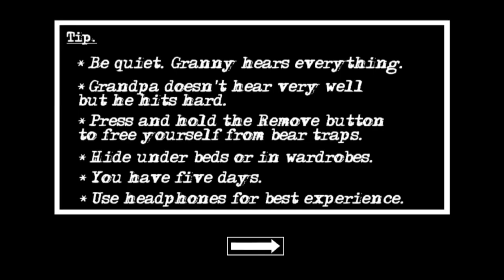Rich Granny Chapter two 😨 | Easy Mod Gameplay 🤣 | Babu Gamer Funny Comedy 🤣|Door Escape Gameplay #1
||श्री हनुमंताय नमः ||🙏

Hello friends, I do some funny commentary on
my channel and like the videos.

About : Babu Gamer is a YouTube Channel, where you will find gaming Videos in Hindi, I hope this video was Useful and you liked it, if you did press the thumbs up button.

to or hate on anyone, I am usually entertained
people and i 't go spreading hate it's all for
laughs

copyright law that will otherwise be infringing.

granny chapter two rich mod
granny chapter 2 rich Mod
granny chapter 2 rich easy mod gameplay
granny chapter 2 rich normal mod gameplay
granny chapter 2 rich medium mod gameplay
granny chapter 2 rich hard Mod gameplay
granny chapter 2 rich mod door escape
granny chapter 2 rich mod boat escape
granny chapter 2 rich mod helicopter escape
granny chapter 2 electric door escape
granny chapter two electric door escape
granny chapter two normal mode
granny chapter 2 hard Mod
granny chapter 2 easy mod
granny chapter two helicopter escape
granny
granny 2
granny chapter two game
granny chapter two door escape
best granny chapter two
granny chapter two android
granny chapter 2 markiplier
granny game
granny horror game
granny 3